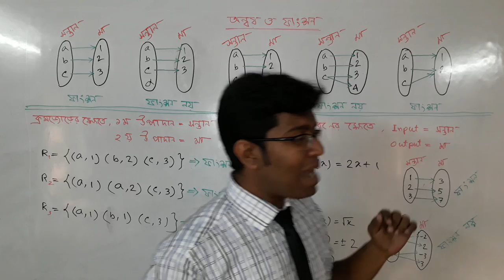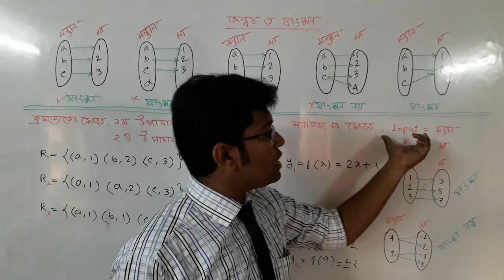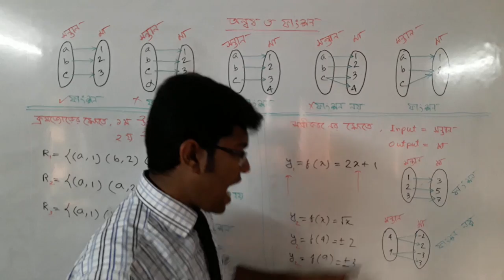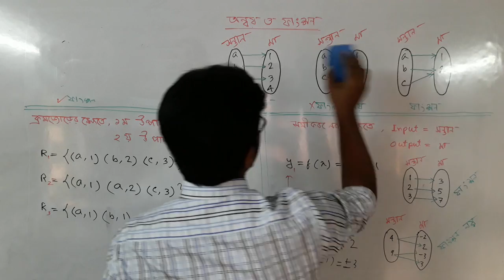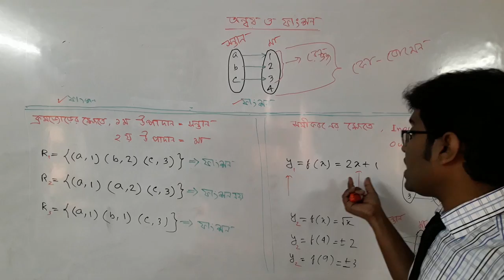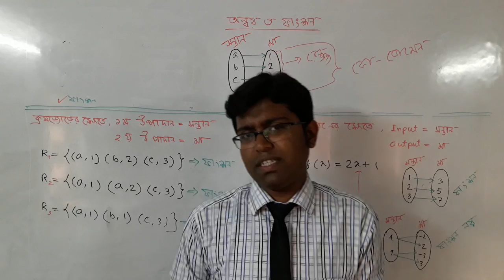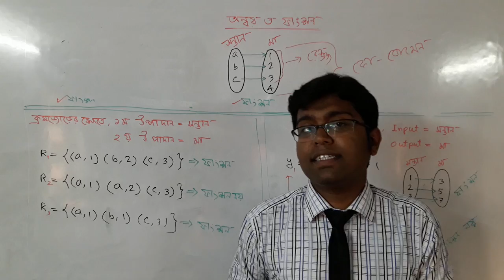Function- 1st lecture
This video is mainly designed for university admission test.
Here it's the very first video. It will be pleasure for us, if you people suggest me, how to improve it. Keep us in your prayers. Thanks in advance...:)